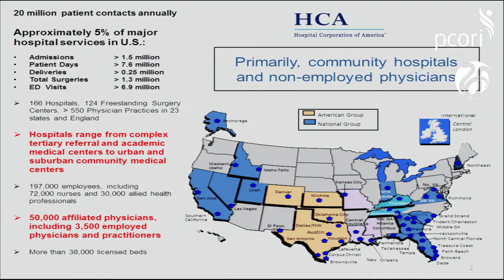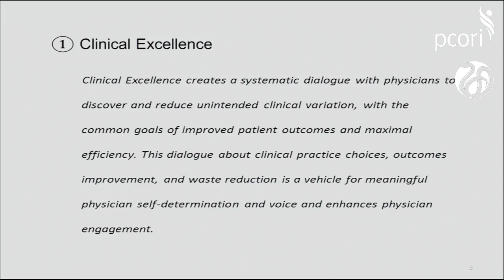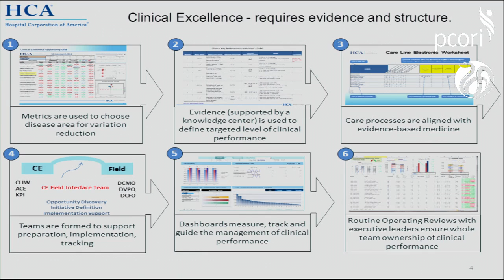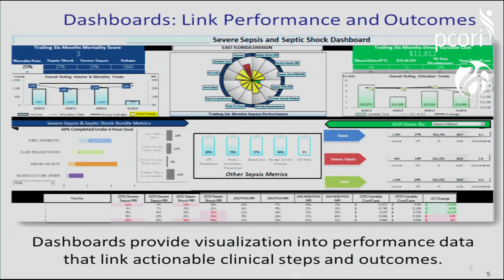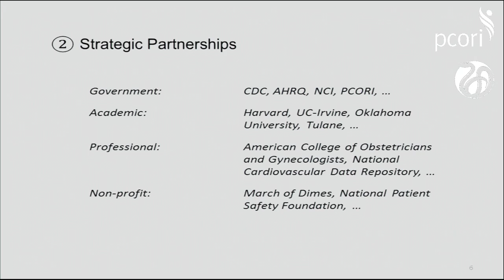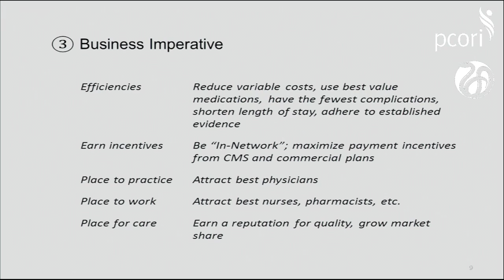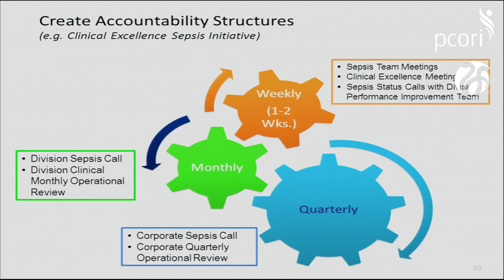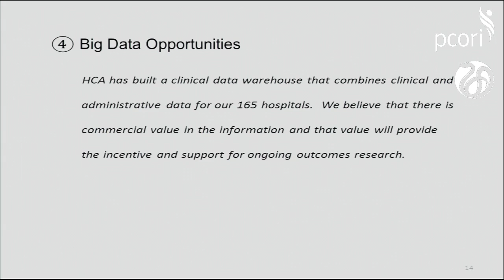4/23, Session 3 - Evaluation and improvement of care delivery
Thomas Garthwaite, HCA Inc